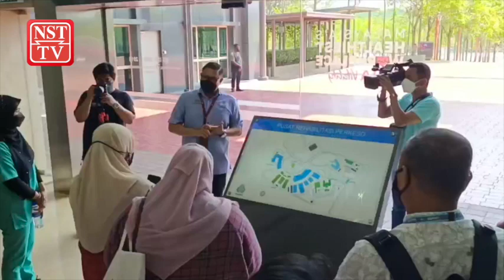Pusat Rehabilitasi Perkeso baharu dijangka siap Oktober 2024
MELAKA: Pembinaan Pusat Rehabilitasi PERKESO baharu di Ipoh, Perak dijangka siap menjelang Oktober 2024.